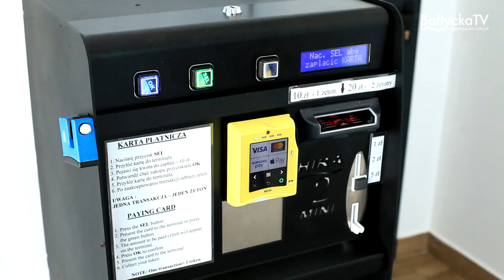INWESTYCJE W HELSKIEJ MARINIE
Nowe zaplecze socjalne dla żeglarzy i wędkarzy powstało w helskiej marinie. To inwestycje Zarządu Portu w Helu. Użytkownicy mogą skorzystać m.in. z wyremontowanych toalet i pryszniców. Kolejnym etapem ma być także stworzenie pralni.
- Chcieliśmy wyjść naprzeciw oczekiwaniom użytkowników portu, dlatego m.in. z zaplecza będzie można korzystać przez całą dobę – zapewnia prezes Zarządu Portu Hel, Joanna Kosińska.